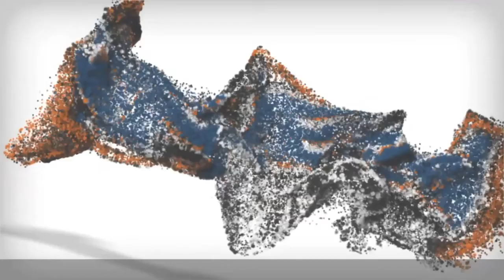Portland Trainers | Husky Mix | Amazing Obedience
If you live in Portland, Lewiston, Bangor, Auburn, Brunswick, or Sanford and are looking for a dog trainer, give us a call and we can make your dog just as happy and obedient as the one you see here! If your having behavioral issues such puppy potty training, crate training, dog aggression, pulling on the leash, not listening to commands, door manners, or even just general obedience, give us a call!